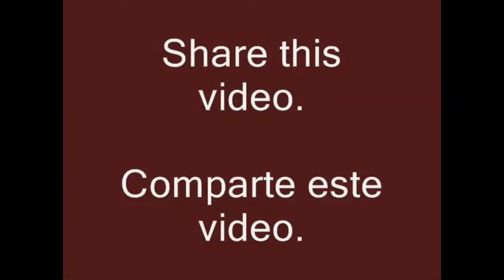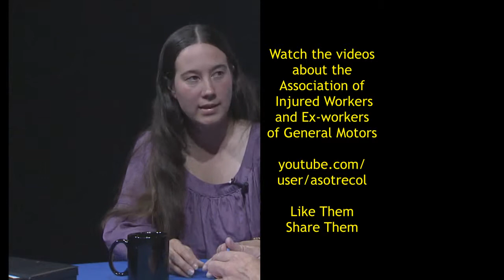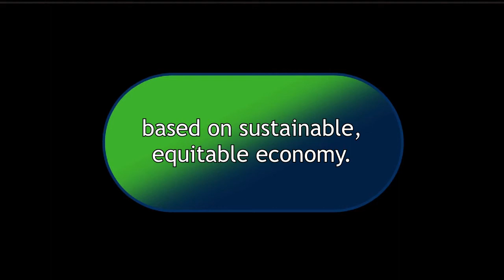12-38 Struggles in Columbia -- GM workers on hunger strike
Fired GM factory workers in Columbia have started a hunger strike. We interview Portland labor activist Paige Shell-Spurling on the why they have taken this action, how this is related to the US auto industry bail-out, and how this fits into a larger picture of conflict between workers and the global corporate elite. Includes suggestions on what we as citizens can do.